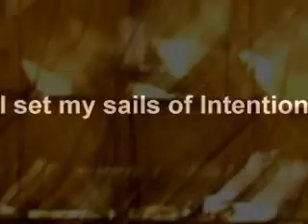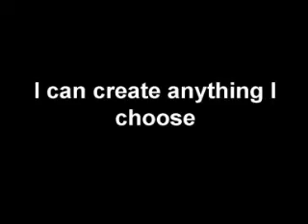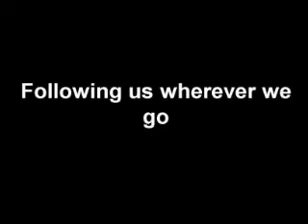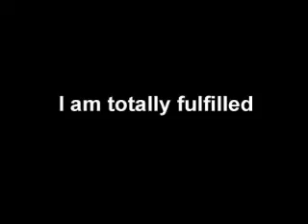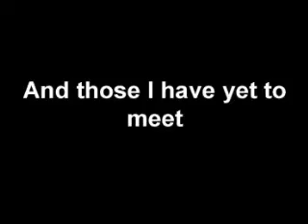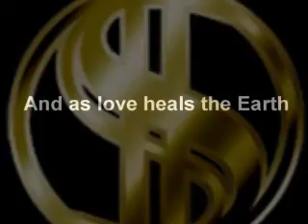Imagineering: If you can dream it you can do it.... Walt Disney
Walt Disney was a high school dropout who suffered several business disasters and bankruptcy.  He overcame his personal and financial challenges by using his IMAGINATION to create an entertainment empire that has touched the hearts, minds and emotions of us all.

He summarized his creativity in one word: IMAGINEERING. The term "Imagineering" combines the words imagination and engineering. Imagineering enabled him to transform the dreams, fantasies and wishes of his imagination into concrete reality.
It means that your dreams/imagination are the only limit!
Everything you can think of is possible and we can create and attract ANYTHING if we believe it 100%

Here is my imagineering. enJOY